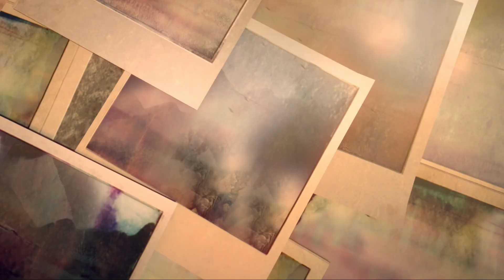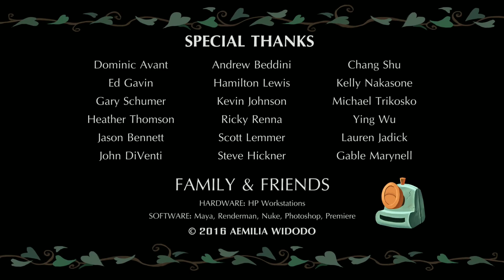Big Up, Melim - pequena (Animation Official) H3U Sound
Big Up, Melim - pequena (Animation Official)

video sequence: popular H3U Sound

 love you 😘

©H3USound